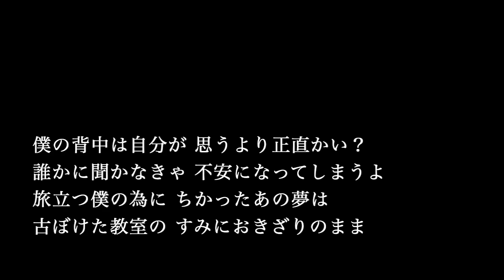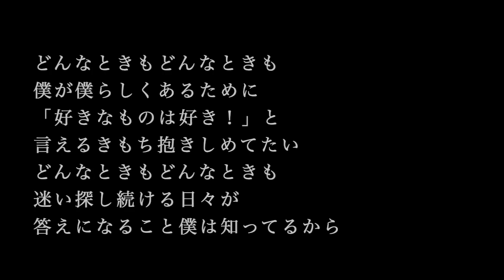【ピアノ カラオケ】どんなときも。 / 槇原敬之【低めの男性キー】